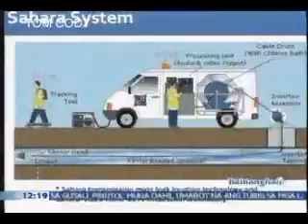GDBNUNTYM JUL23 chunk 2